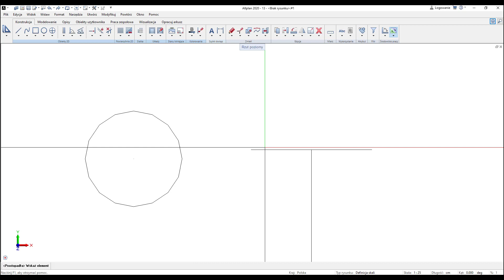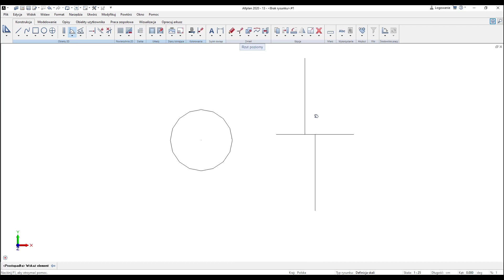Allplan Tips & Tricks - Odcinek 14: Kąt prosty i podział elementów 2D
Allplan to kompleksowe oprogramowanie BIM dla budownictwa, które cieszy się dużym uznaniem konstruktorów i architektów na całym świecie. Programy Allplan Engineering, Allplan Architecture oraz Allplan Bimplus pozwalają zaprojektować pełen cykl życia budynku, umożliwiając komfortową współpracę specjalistom z różnych dziedzin inżynierii lądowej i architektury.